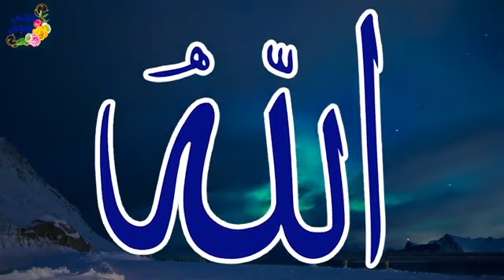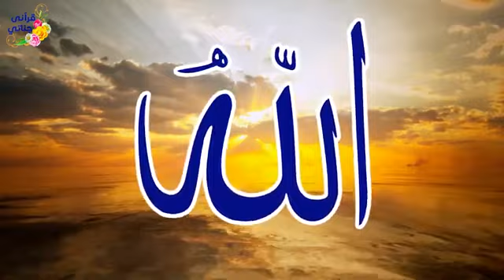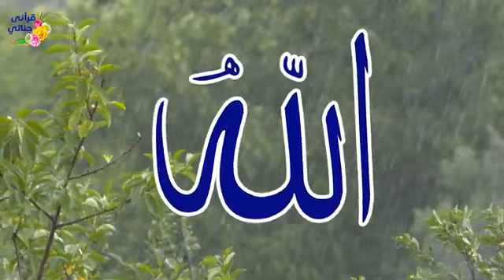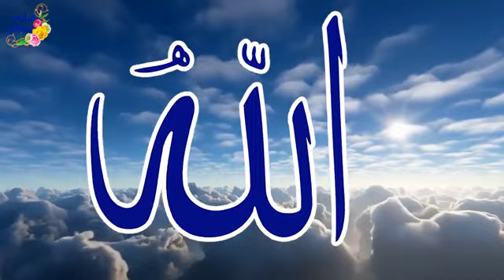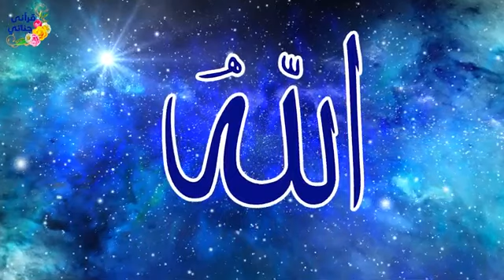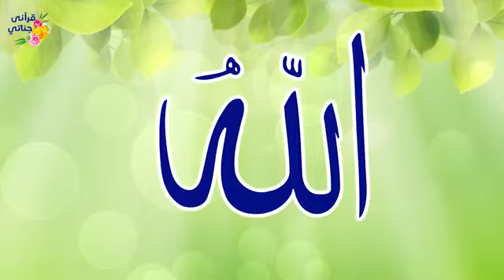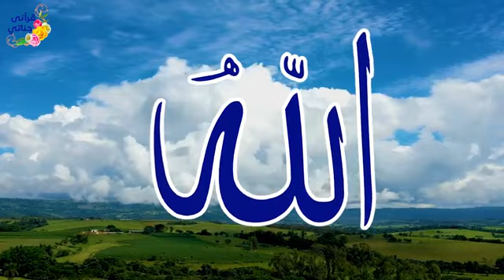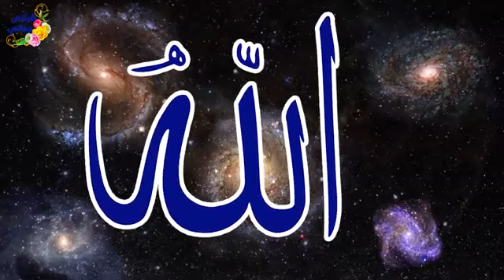يارب العالمين الله الله أسماء الله الحسنى بطريقة رائعة